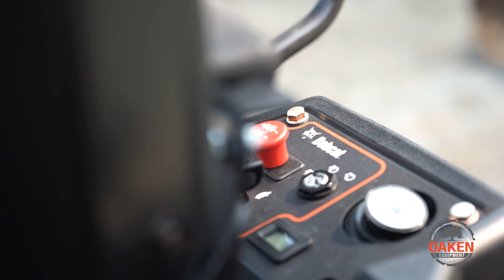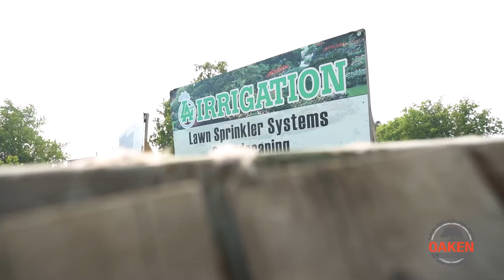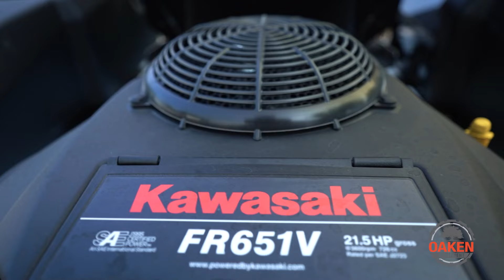Open House Bobcat ZT2000 Raffle Winner Delivery Day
Congrats again to the lucky winner of our Open House Bobcat ZT2000 zero-turn mower raffle, Marven Bato! Kevin & Kai had an absolute blast delivering the prize to him.

Thank you to all of you who came by our Open Houses in the spring. We'll see you again next year!